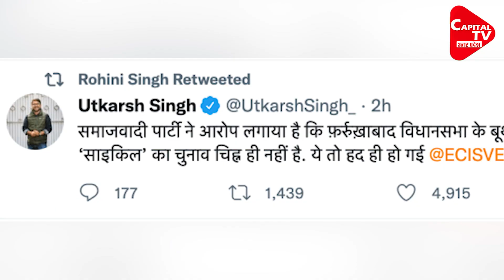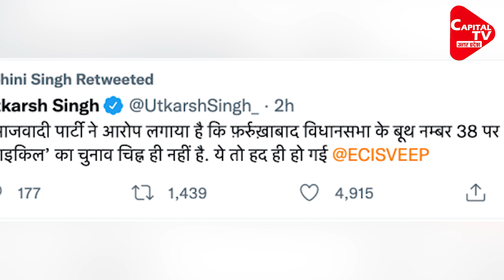Fake News About EVM, Fatehgarh Police denied Allegation| Capital TV Uttar Pradesh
The third phase of voting for the Uttar Pradesh Assembly Election 2022 is underway. Meanwhile, the socialist has started making allegations in view of its defeat. Taking this, the left-wing media also started spreading misinformation. Rumors are being spread that the symbol of the Samajwadi Party does not even have a cycle symbol in the EVM machine. However, the police have denied these allegations.